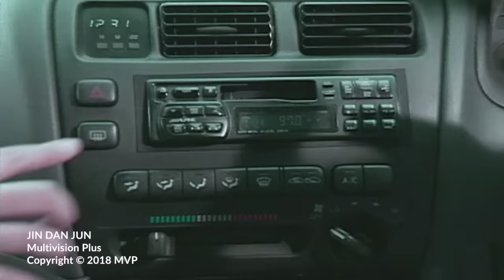Jin dan Jun Episode 30 Jin Jangkung